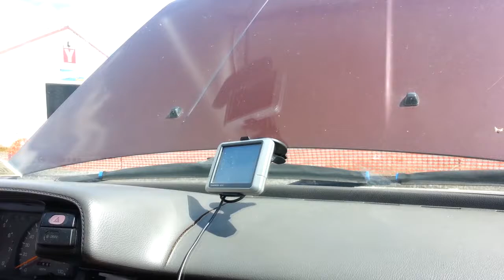Mikes sa12s on a BRZ2100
Loud ass pair of sa12s. Was totally impressed with it. Dude, sorry but I totally forgot your name bro! But your system is bad ass.